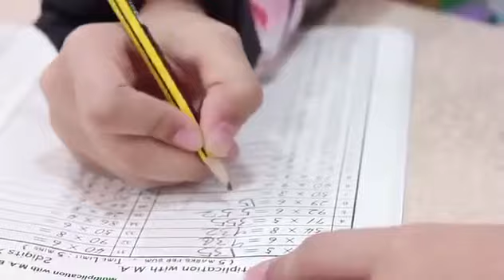เหลือเชื่อ! หลักสูตรพัฒนาสมอง ด้วยการใช้ลูกคิด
หลักสูตรพัฒนาสมองสำหรับเด็กอายุ 5 – 12 ปี ซึ่งถือว่าเป็นช่วงที่สมองเตรียมความพร้อมสำหรับการพัฒนา ให้มีความจำเป็นเลิศ และรู้จักใช้จินตนาการโดยใช้สมาธิอย่างต่อเนื่องเป็นหลัก คือฟังและคิดคำนวณ สอนให้นักเรียนมีความเชื่อมั่นในตนเอง และมีความคิดกว้างไกล